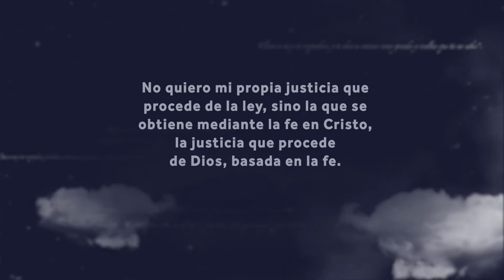Cita biblica a memorizar del 24 al 30 de octubre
Esta es la cita bíblica a memorizar del 24 al 30 de octubre:

“No quiero mi propia justicia que procede de la ley, sino la que se obtiene mediante la fe en Cristo, la justicia que procede de Dios, basada en la fe.” Filipenses 3:9